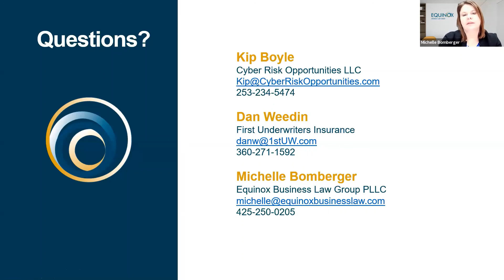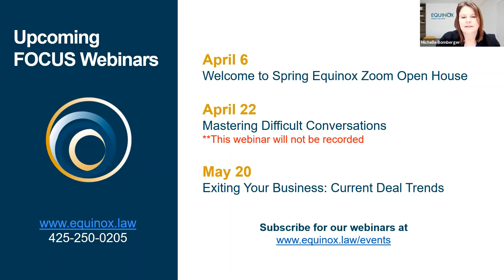March FOCUS 2021: Effective Workplace Cybersecurity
Guest speakers Kip Boyle of Cyber Risk Opportunities, LLC and Dan Weedin of First Underwriters Insurance joined Equinox CEO Michelle Bomberger in a panel discussion on cyber risks for businesses, maintaining cybersecurity health, cyber liability insurance & coverage, and legal considerations for privacy. Listen to the discussion and take away some actionable insights for your own business.